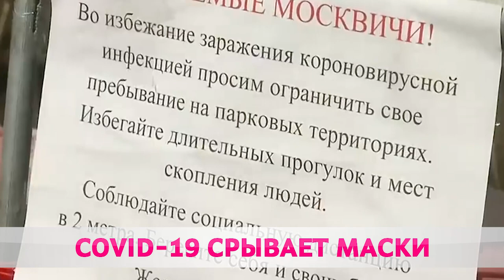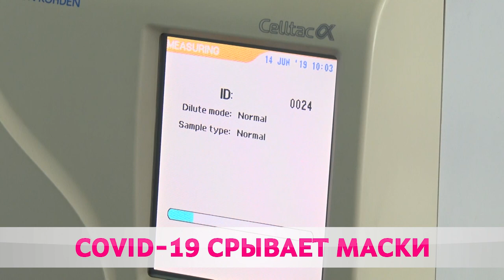КОРОНАВИРУС СРЫВАЕТ МАСКИ: СИТУАЦИЯ В МИРЕ